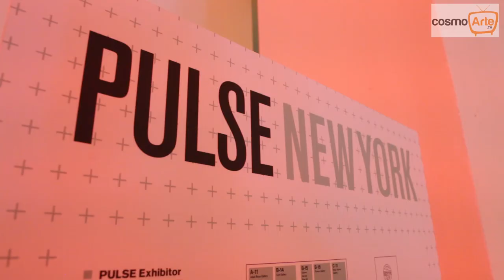Un año con el Arte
cosmoArteTV es una cita con el arte:
- Asistimos a ferias, exhibiciones y eventos.
- Visitamos museos, galerías y centros de arte.
- Conocemos artistas y sus obras.
- Viajamos a ciudades y descubrimos el arte en ellas.
Todo esto y recién estamos empezando! ¿Qué esperamos para el 2014? Que nos sigas acompañando por esta aventura en el mundo del Arte y la Cultura, ¿Cómo?...

cosmoArteTV is your weekly date with the Arts:
-We've visited fairs, shows and exhibitions
-We've visited museums, galleries and art centers
-We've met artists and their work
-We've traveled to different cities and discovered the art in them
What's coming up in 2014? You'll have to join us to find out where our next adventures in the worlds of Arts and Culture will take us.